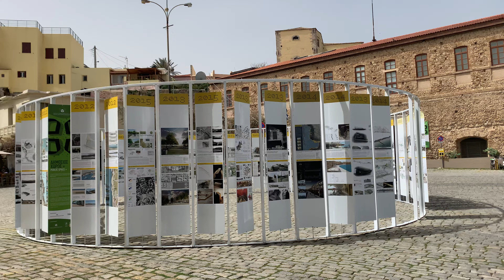What is the best way to get to Chania? One of the most picturesque towns in Crete? 4K Walking Tour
💎Open an account today and start earning up to $1000

This Video Vlog is Made to show the place and the environment, if you are present on this video and you don't want to be please contact me or comment on this video and i will make sure that you are not on this video anymore.